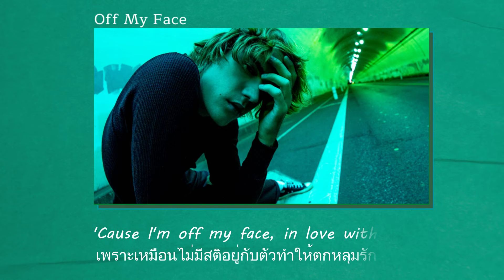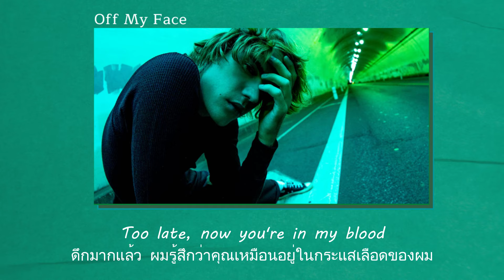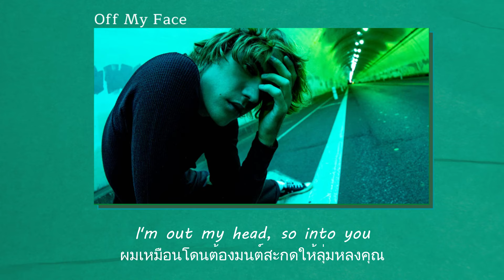แปลเพลง Off My Face - Justin Bieber (Thaisub ความหมาย ซับไทย)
สามารถรับชม Thaisub เนื้อเพลง Off My Face - Justin Bieber และ คำแปล ในรูปแบบ Web Page ได้ที่